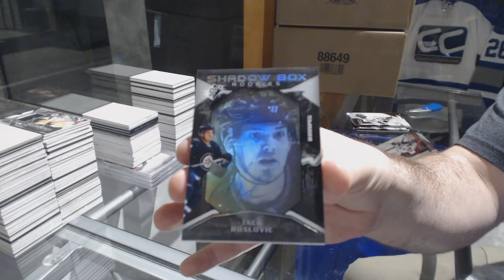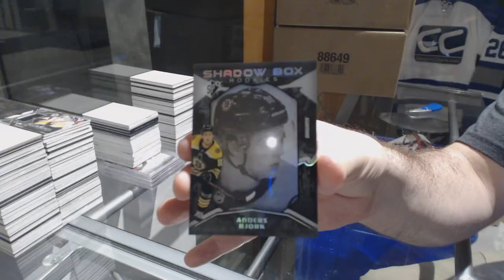NickoTheGreeko's 17-18 Upper Deck SPx Hockey Box Break